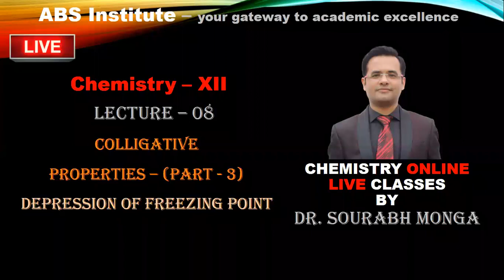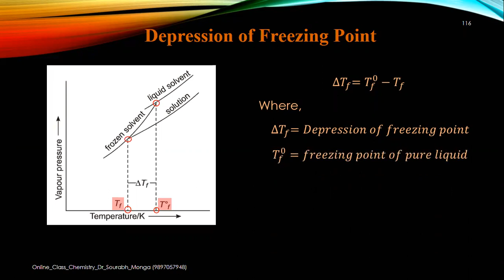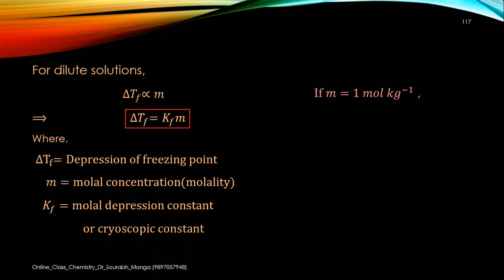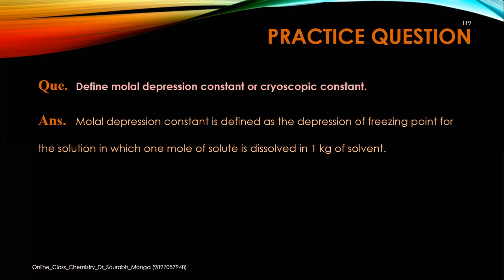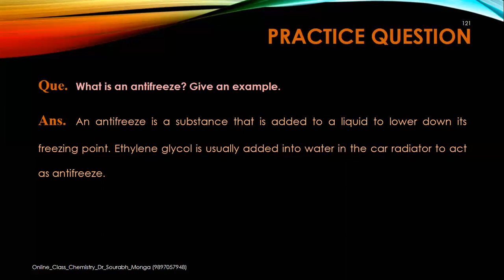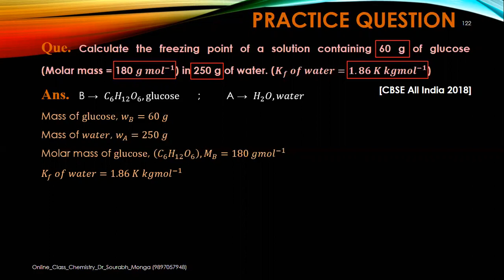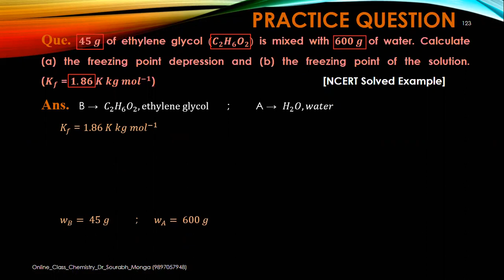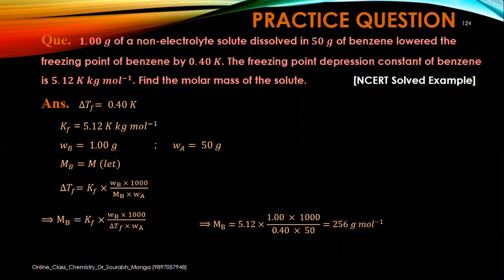Chemistry - XII Solutions Lecture 08 (Colligative Properties - Part 3)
This video Lecture includes :

1) Freezing point

2) Depression of Freezing Point

3) Calculation of molar mass of solute

4) Practice Questions

After watching the video, try the following questions
1) When 2.56 g of sulphur was dissoved in 100 g of CS2, the freezing point lowered by 0.383 K. Calculate the formula of sulphur (Sx ). (Kf for CS2 = 3.83 K kg/mol , Atomic mass of Sulphur =32 g/mol))       [Ans. S8]                                                    [CBSE Delhi 2016]

2) A 5% solution (by mass) of cane sugar in water has freezing point of 271 K. Calculate the freezing point of 5% glucose in water if freezing point of pure water is 273.15 K.     [Ans. 269.065 K ]
                  [NCERT Chapter End Exercise]

3)  A 10% solution (by mass) of sucrose in water has a freezing point of 269·15 K. Calculate the freezing point of 10% glucose in water if the freezing point of pure water is 273·15 K. Given :
(Molar mass of sucrose = 342 g / mol)
(Molar mass of glucose = 180 g /mol)         [Ans. 265.55 K ]

 [CBSE All India 2017]

4) A solution of glucose (Molar mass = 180 g/mol) in water has a boiling point of 100·20 oC. Calculate the freezing point of the same solution. Molal constants for water Kf and Kb are 1·86 K kg/mol and 0·512 K kg/mol  respectively.   [Ans. 272.42K]   [CBSE Foreign 2017]